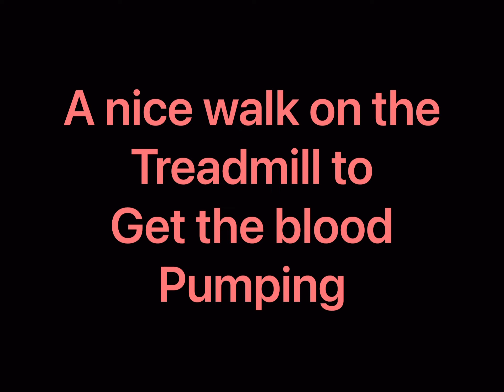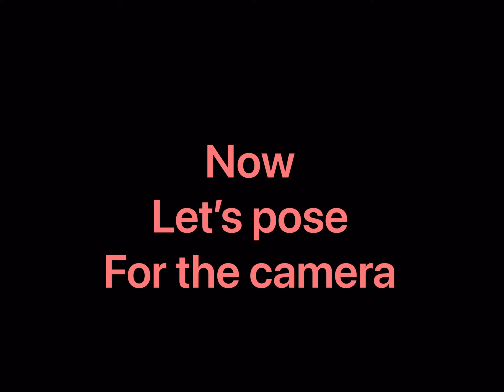Training my client chronicles. Another great full body session with my client ￼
Training my client chronicles. Another great full body session with my client. The training video is a full body workout. My client loves to do full body. I always train folks hard and some folks love to do a full body workout. If it works for you go for out. I want to thank planet fitness for a nice clean and spacious facility. Always have a great time there. More videos to come of my client and if you live in the Savannah, hinesville, Richmond hill or pooler area hit me up . Let’s train. And stay blessed.